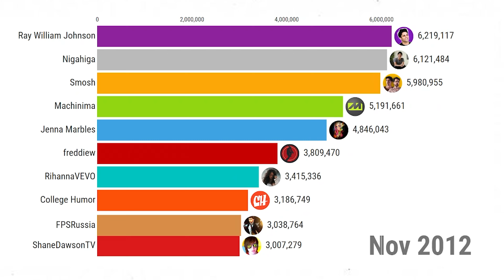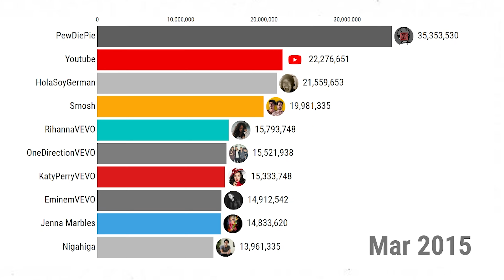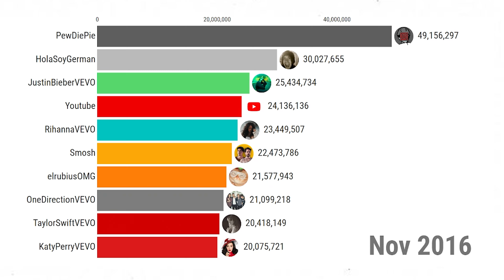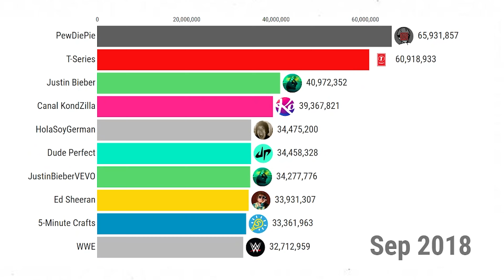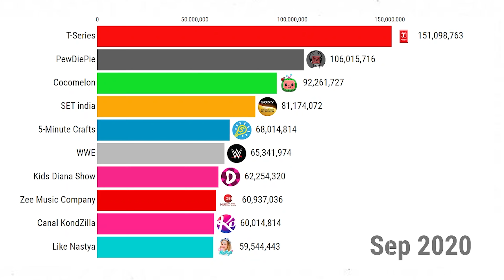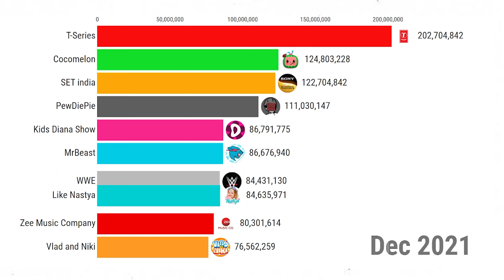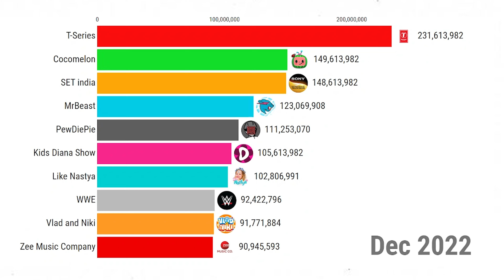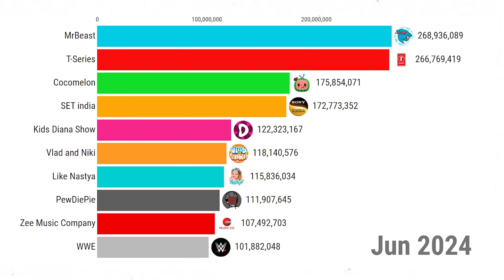Most SUBSCRIBED YouTube Channel - MrBeast vs T-Series Sub Count History (2010-2024)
This monumental shift raises a crucial question: What does this mean for the future of YouTube?

MrBeast Known for his creative and philanthropic content, MrBeast has been gaining over 1,000,000 subscribers per day. His innovative videos and significant giveaways have captured the hearts of millions worldwide.
T-Series, an Indian music and film giant, held the top spot for years. MrBeast’s ascent signals a new era where individual creators can dominate the platform. How will this change YouTube's landscape?

Join the Conversation:
What do you think about MrBeast's rise to the top?

🔗 Membership:
Unlock exclusive perks and behind-the-scenes access by becoming a channel member! to learn more and join.